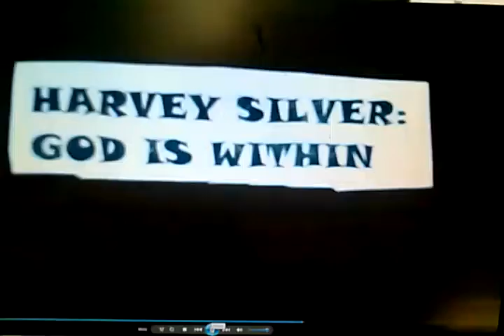Drama Unfolds Uncle Phil's Daughter Reveals Relationship with Harvey Silver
The late TV star, Harvey Silver Acting Reel. One of Stu favorite scenes, Harvey on his national TV shoe, dating the daughter of James Avery (Uncle Phil - Fresh Prince Of Bel Air.